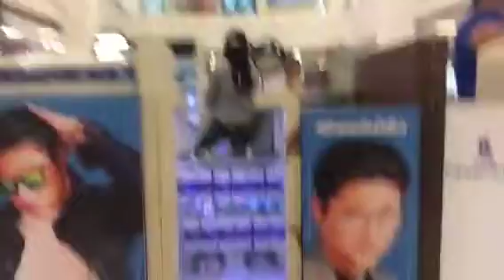SALAMAT (part 1)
Thanks mga iDoL lalo na sa nag pa shout out mahal ko kayong lahat ❣ seeyaa next vlog ,,, lezzgooo mga iDoL